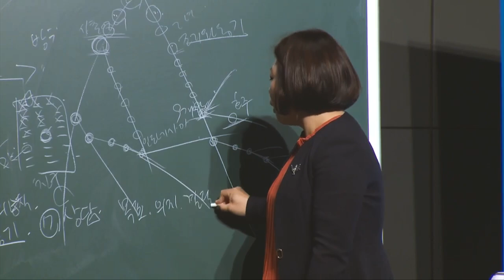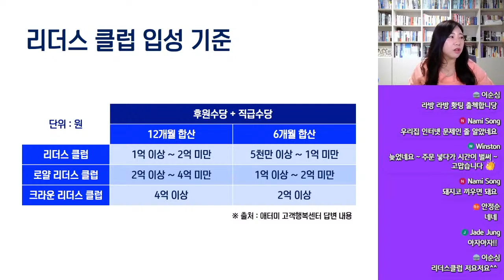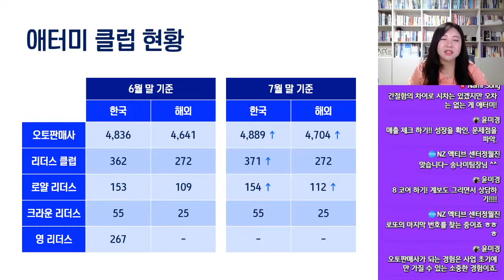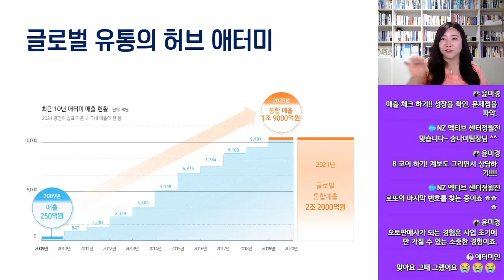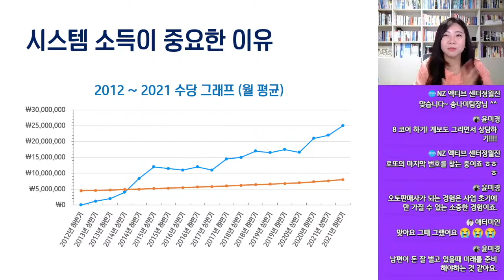긍정의 원더우먼 | 김은혜 | 확신을 가져라! 누군가는 성공한다! 그게 바로 나야!